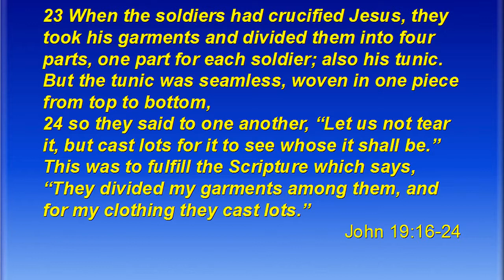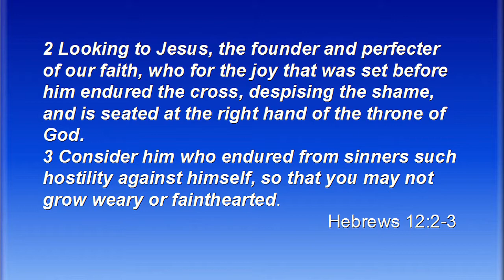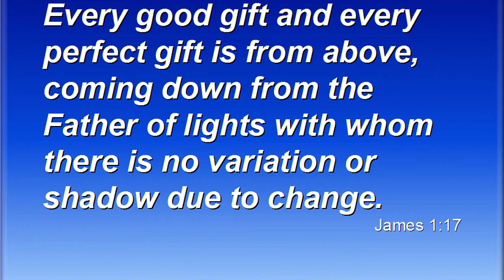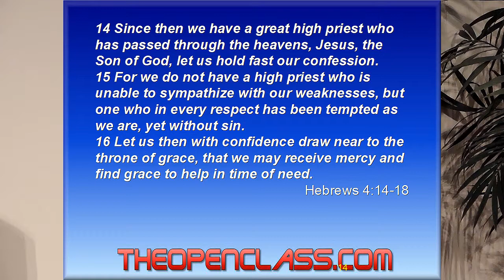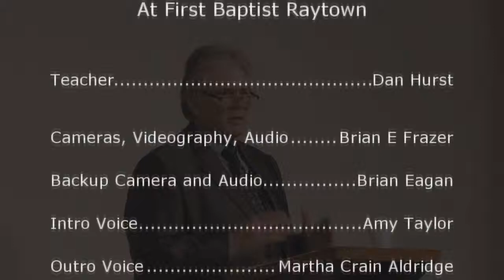Playing Games at the foot of The Cross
Brother Dan on the Roman Soldiers casting lots for the clothing of Jesus